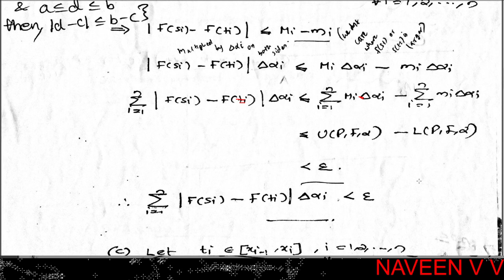Theorems 6.7, 6.8, 6.9 / Chapter 6 / Part 4 / Real Analysis I / MSc Mathematics (In Malayalam)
Calicut University / First Semester MSc Mathematics / Real Analysis I / Riemann - Stieltjes Integral / Continuous functions defined on closed and bounded intervals is Riemann - Stieltjes integrable